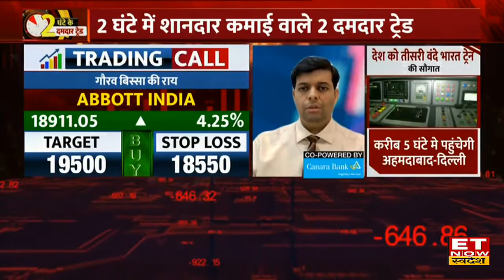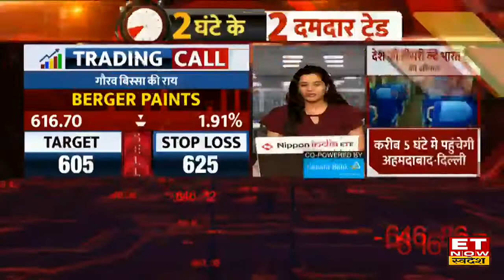Abbott India Share & Berger Paints में Trading के लिए Buy & Sell पर जानें Expert की राय | ET Swadesh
Abbott India Share News | Abbott India Share Price Today | Berger Paints Share Price | Gaurav Bissa Top Stocks Picks | ET Now Swadesh | Share Market Live | Stock Market Update |
Gaurav Bissa से जानिए 2 घंटे के शानदार कमाई वाले दो दमदार Trade ।